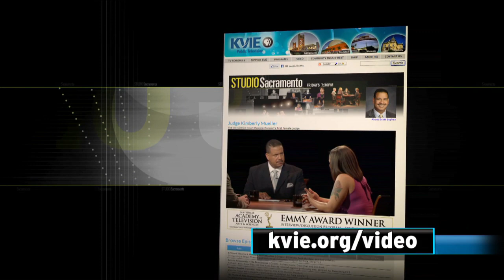Studio Sacramento: UC Davis - Helene Dillard, PhD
Helene Dillard, Dean of the College of Agricultural and Environmental Sciences at UC Davis, shares her background and perspectives as the dean of a college that is world-renowned for its research, education, and outreach.